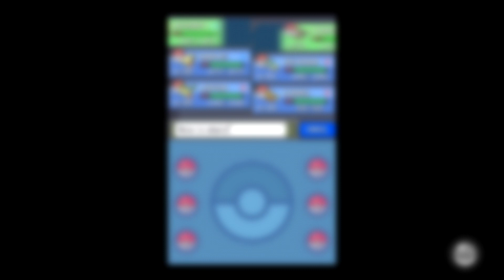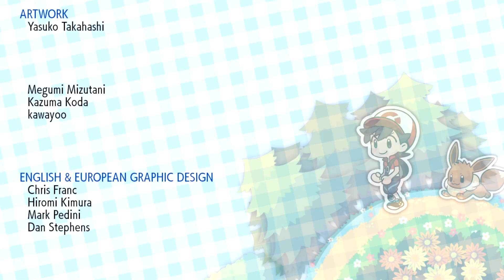Pokémon Remakes | Reinventing, Replicating | Forma Thought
Game Freak is no stranger to remakes, and we're once again awaiting remakes after the big announcement of Brilliant Diamond and Shining Pearl. Let's take a look back at the Pokémon remakes - FireRed and LeafGreen, HeartGold and SoulSilver, Omega Ruby and Alpha Sapphire, and Let's Go Pikachu and Eevee - and see where they went right, and where they went wrong.
Timestamps:
0:00 Intro
1:03 FireRed and LeafGreen
3:41 HeartGold and SoulSilver
6:38 Omega Ruby and Alpha Sapphire
10:57 Let's Go Pikachu and Let's Go Eevee
15:31 Conclusion

Zinnia? Delta Episode? I am SO sorry. This script was penned before I played Sword/Shield and got through its postgame.
Sw/Sh's postgame storyline is the worst in the series by a country mile. The worst parts of the Delta Episode are bad, but at least it had two genuinely great, standout moments. Sw/Sh's is an awful slog with no interesting moments and two of the most annoying characters to ever grace the franchise. I can only hope nothing in the future is worse.